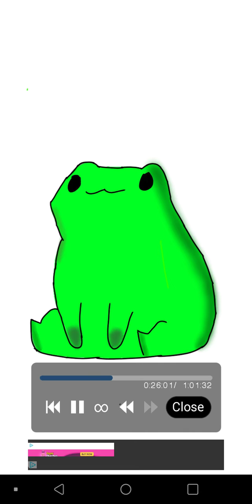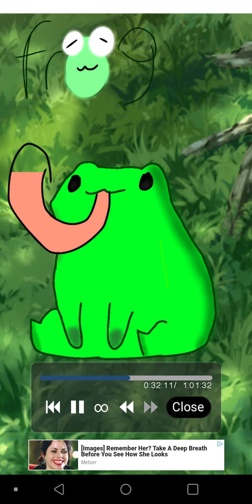i made frog